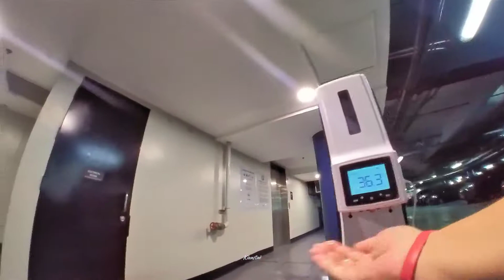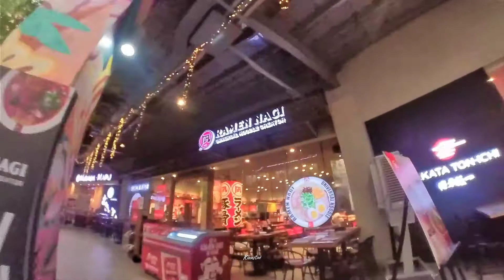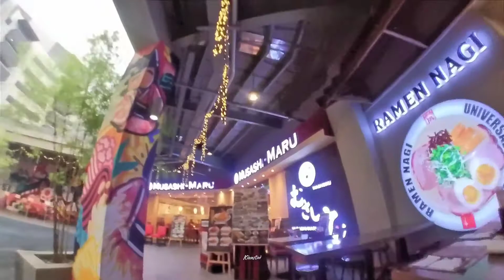Ayala Malls Makati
Greenbelt, Landmark and Glorietta is back to normal .